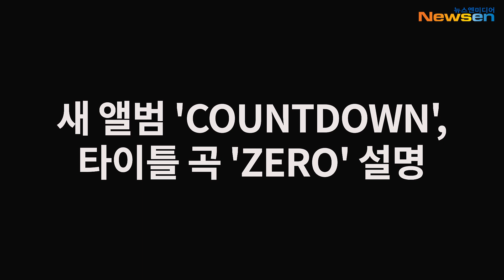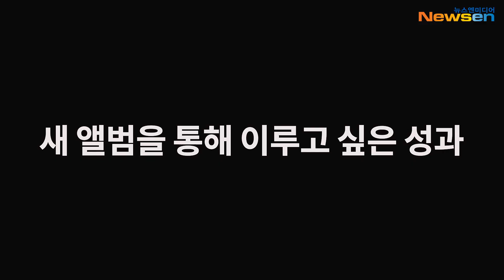슈퍼주니어 동해&은혁 기자간담회 SUPER JUNIOR-D&E 1st Album 'COUNTDOWN'-'ZERO'Press Conference @2021102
SUPER JUNIOR-D&E The 1st Album 'COUNTDOWN' Media Press Conference @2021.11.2
슈퍼주니어 동해&은혁 첫 정규앨범 'COUNTDOWN'-'ZERO' 기자간담회

11월 2일 오후 가수 슈퍼주니어-D&E 정규 1집 ‘COUNTDOWN’ 온라인 기자간담회가 진행됐다.

슈퍼주니어-D&E 멤버 동행, 은혁이 첫 정규 앨범 소개 및 곡 소개를 하고 있다.